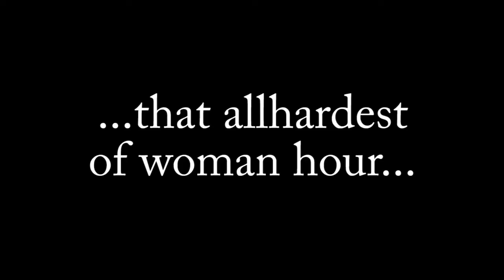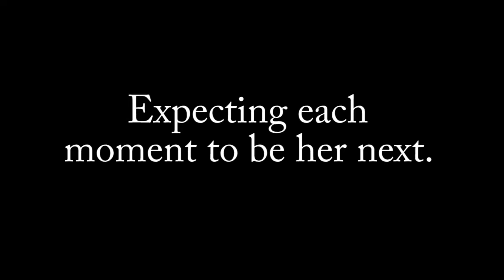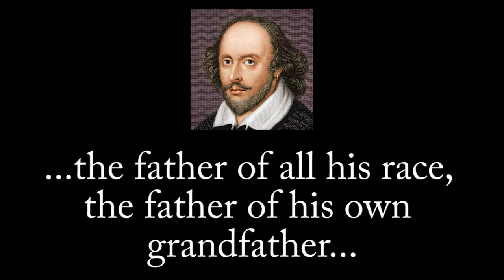Oxen of the Sun (part 2): James Joyce's Ulysses for Beginners #51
Oxen of the Sun (part 2) is explained by Adam Savage in his life-altering "Ulysses for Beginners" series.

List of Pastiches with Opening Passages and Line Numbers (per Gifford) from ulyssesguide.com :
1. Roman incantatory prayer to fertility goddess: “Deshil Holles Eamus. Deshil Holles Eamus. Deshil Holles Eamus.” (1)
2. Latin prose style of historians Sallust and Tacitus: “Universally that person’s acumen is esteemed very little perceptive” (7).
3. Medieval Latin prose: “It is not why therefore we shall wonder if, as the best historians relate” (33).
4. Anglo-Saxon alliterative prose of Aelfric: “Before born babe bliss had. Within womb won he worship.” (60)
5. Middle English: “Therefore, everyman, look to that last end that is thy death” (107).
6. Medieval travel stories from the 1400s: “And whiles they spake the door of the castle was opened” (123).
7. Arthurian legend from the 1400s: “This meanwhile this good sister stood by the door and begged them” (167).
8. Elizabethan history chronicles: “About that present time young Stephen filled all cups that stood empty” (277).
9. Miltonian Latinate prose from the 1600s: “To be short this passage was scarce by when Master Dixon” (334).
10. Religious Allegorical prose of John Bunyan: “But was Boasthard’s fear vanquished by Calmer’s words?” (429)
11. 17th century English diarists such as Pepys: “So Thursday sixteenth June Patk. Dignam laid in clay” (474).
12. English journalist Daniel Defoe: “With this came up Lenehan to the feet of the table” (529).
13. Irish satirist Jonathan Swift: “an Irish bull in an English chinashop” (581).
14. Early 1700s periodical essays in Tatler and Spectator: “Our worthy acquaintance Mr Malachi Mulligan now appeared” (651).
15. 18th century Irish novelist and clergyman Laurence Sterne: “Here the listener who was none other than the Scotch student” (738).
16. 18th century Irish novelist, poet, and playwright Oliver Goldsmith: “Amid the general vacant hilarity of the assembly” (799).
17. 18th century Anglo-Irish philosopher Edmund Burke: “To revert to Mr Bloom” (845).
18. Dublin-born politician and playwright Richard Brinsley Sheridan: “Accordingly he broke his mind to his neighbor” (880).
19. 18th century satirist Junius: “But with what fitness, lest it be asked of the noble lord” (905).
20. Philosophical historian Edward Gibbon: “The news was imparted with a circumspection recalling the ceremonial usage” (942).
21. Gothic novelist Walpole: “But Malachias’ tale began to freeze them with horror.” (1010)
22. Nostalgic essayist Charles Lamb: “What is the age of the soul of man?” (1038)
23. 19th century English Romantic Thomas Dequincey: “The voices blend and fuse in clouded silence” (1078).
24. Landor’s “Imaginary Conversations” essays: “Francis was reminding Stephen of years before when they had been at school” (1110).
25. English essayist and historian Macaulay: “However, as a matter of fact though, the preposterous surmise” (1174).
26. 19th century English naturalist and evolutionist Huxley: “It had better be stated here and now” (1223).
27. English novelist Charles Dickens: “Meanwhile the skill and patience of the physician had brought about” (1310).
28. English convert to Catholicism Cardinal Newman: “There are sins or (let us call them as the world calls them)” (1344).
29. English essayist Pater: “The stranger still regarded on the face before him a slow recession” (1356).
30. Art critic Ruskin: “Mark this farther and remember. The end comes suddenly.” (1379)
31. 19th century Scottish essayist and satirist Thomas Carlyle: “Burke’s! outflings my lord Stephen” (1391).
32. The prose disintegrates into dialect and slang: “All off for a buster, armstrong, hollering down the street.” (1440)